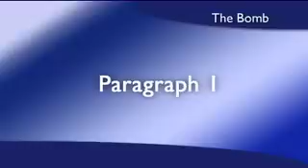The Write Kit presents The Bomb, part 1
Welcome to the first part of The Bomb, a creative writing exercise aimed at Key Stage 3 students, which forms one of the seventeen tasks of The Write Kit interactive DVD from 186 Media.

The job of this first paragraph is to set the scene, concentrating on creating atmosphere and introducing main characters, based on the clues in the film.